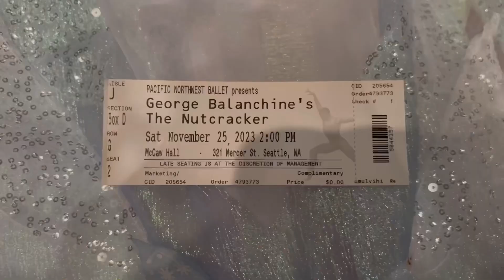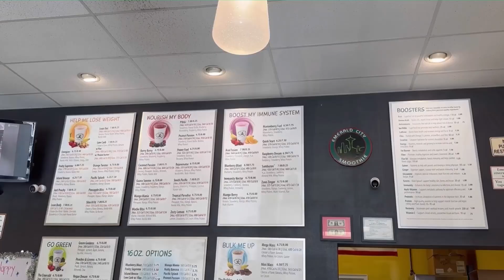Nutcracker Vlog! 🥜❄️🎄”3 busy siblings during Nutcracker season”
Hello everyone!  We are the Manansala Siblings and we are so excited to share this Nutcracker Vlog!  This video includes some Nutcracker bts, Backstage tours, GRWM, Some Bloopers, Teaching during this busy season, and so much more!

Join the Fam​⁠​⁠​⁠!  The Manansala Siblings channel is a family-friendly channel!  We will share videos about our day in the life’s, Nutcracker Performances/season, what we eat in a day, Dance teacher, Company dancer, Pacific Northwest Ballet School student, showing our real life moments, vlogs, joys, adventures, and so much more!!  We are so excited to start this journey and even more excited to look back on these videos as memories for us!